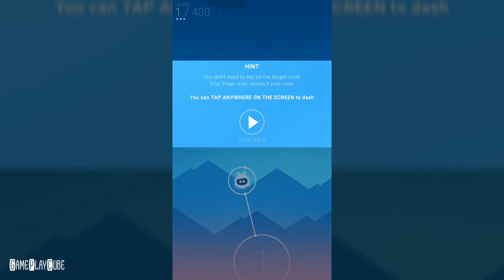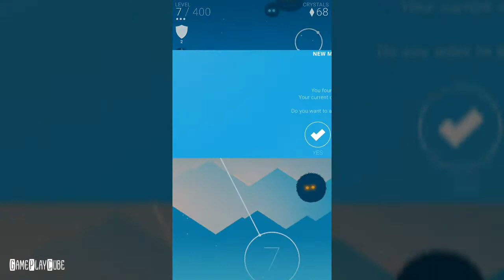Orbia (Unreleased) (By JOX Development LLC) iOS/Android Gameplay Video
Orbia challenges you and your friends to clear as many levels as you can in a vibrant, unusual world.
Play and overcome moving obstacles with style: only a well-timed tap will lead you to your goal.

~ Special thanks to JOX Development LLC for this Awesome Game ~